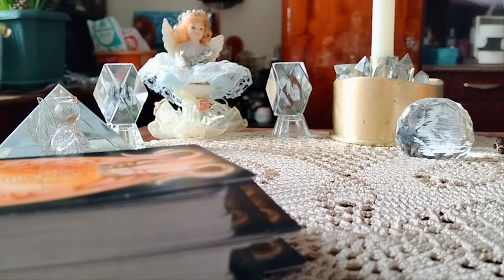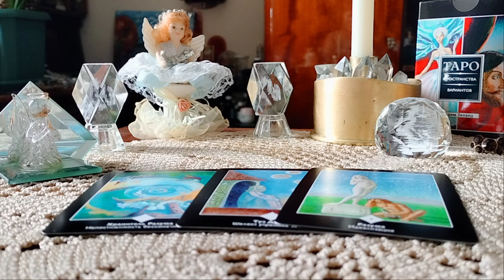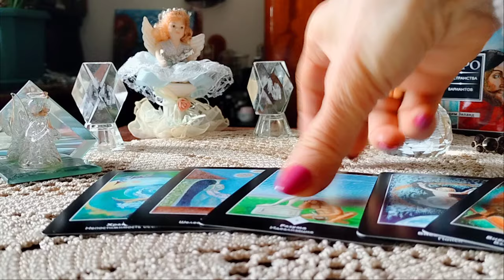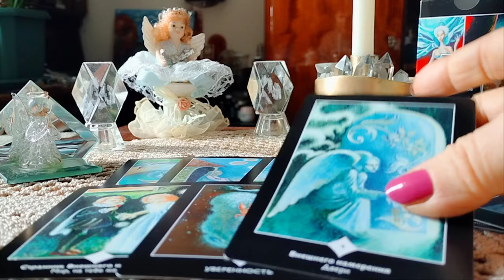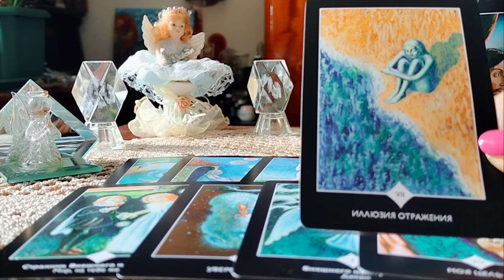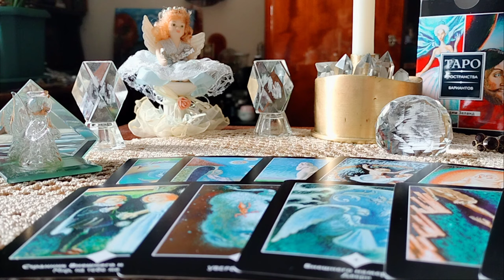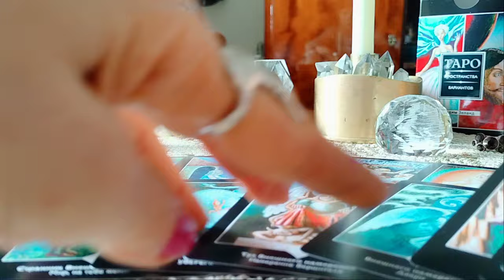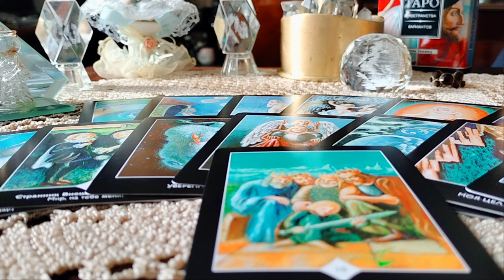თქვენი არჩეული გზა, რომელიც გაწვალებთ, რა გზას გთავაზობთ სამყარო?💖💒💕